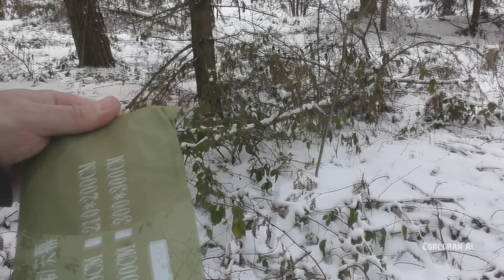10 Полезных товаров из Китая для Туризма, Выживания и Автомобиля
- официальный дилер Helikon-tex и Condor в РФ.
- качественное отечественное снаряжение по низким ценам.